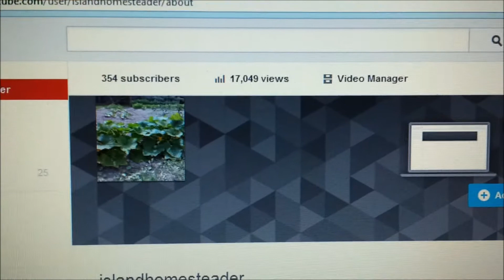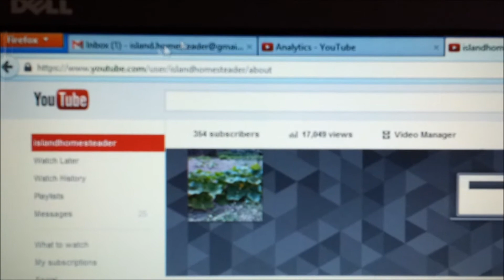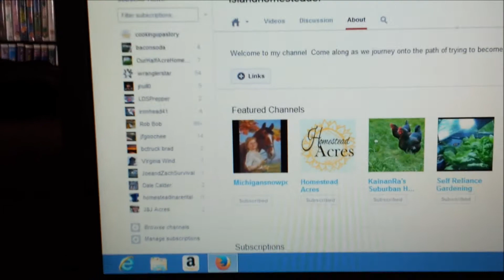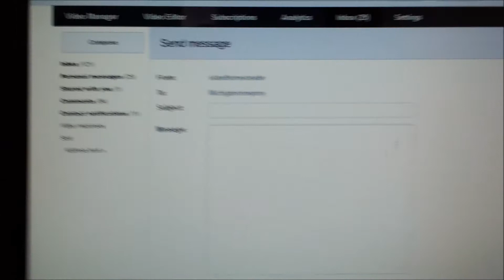My 100th video & Contest Announcement 9/12/13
Wow, 100 videos! Where has the time gone? A big thank you to all those of you who have followed along.

Contest Rules:
1. Must send a PM to be entered
3. Open anywhere I can send mail to!
4. Will draw a number form random.org when I reach $100 in adsense.